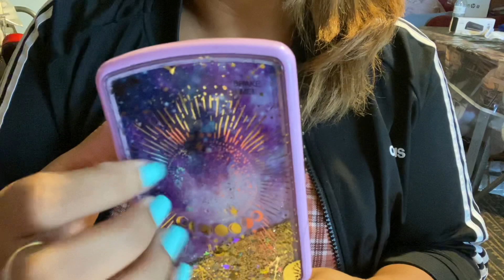ASMR Random Item Tapping